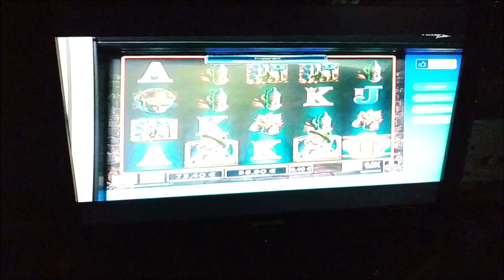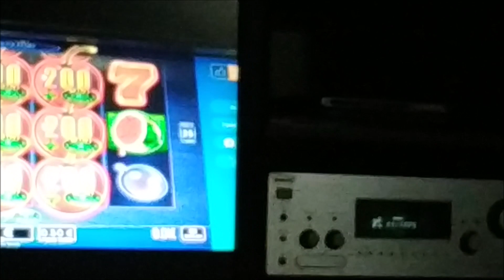Play Opap/🎄 🎁✨ΚΑΛΕΣ ΓΙΟΡΤΕΣ ΣΕ ΟΛΟΥΣ ΜΕ ΥΓΕΙΑ!!!🎄🎁✨JACKPOT Ο Τυχερός Γάτος.🐈 👍 😂